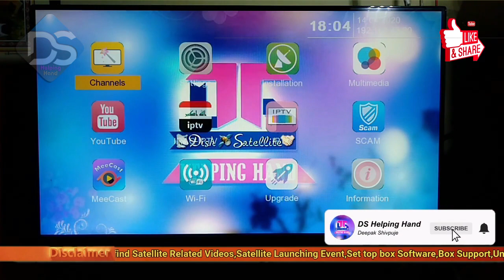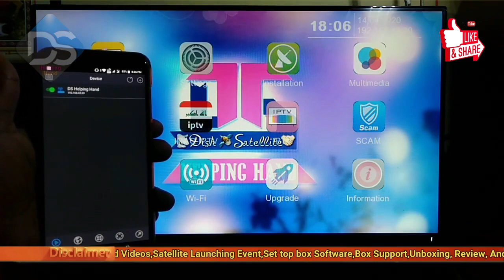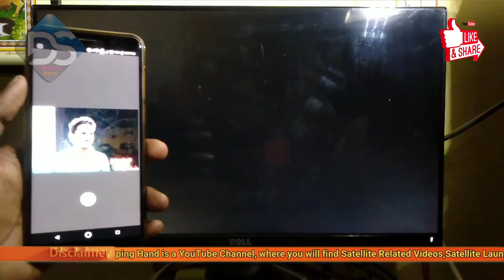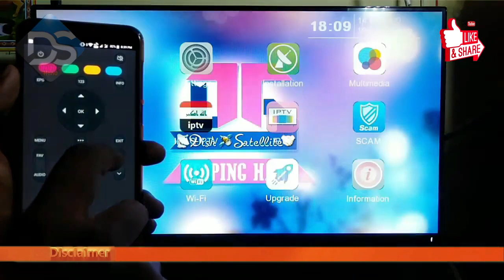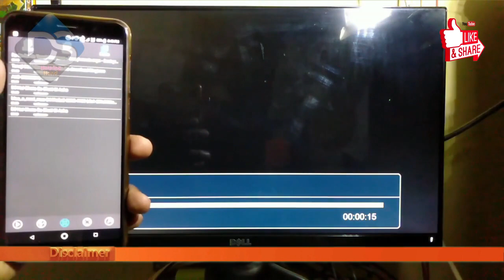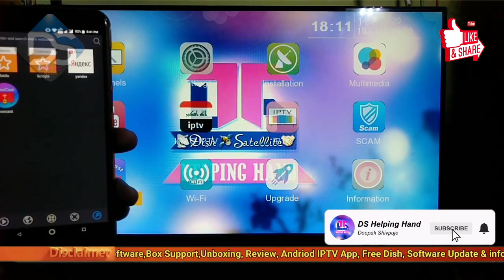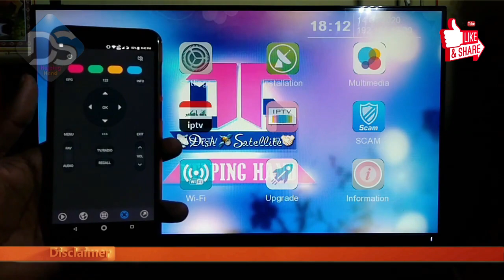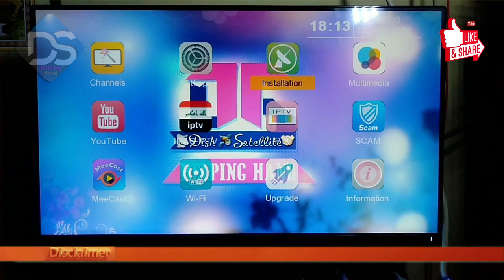How To Using MeeCast Software In Mobile Application Setting & Connecting Mobile For Gx6605s_5815Chip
INFORMATION
---All Receiver software
    MeeCast TV 1.1.75